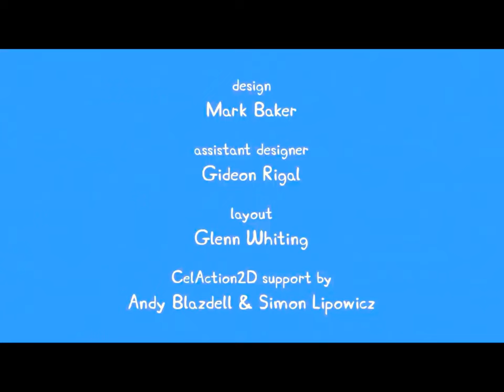Peppa pig-Muddy puddles(episode-1 season-1)